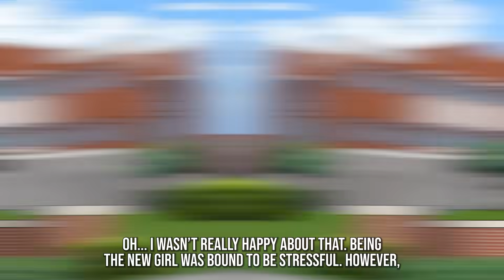3 Millionaire Heartbreakers are Fighting for Me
Hello, Private Diary! I'm Audrey! Happy is he who is happy at home, right? I was lucky. My parents and I lived in poverty, but we were happy and always had each other’s backs.